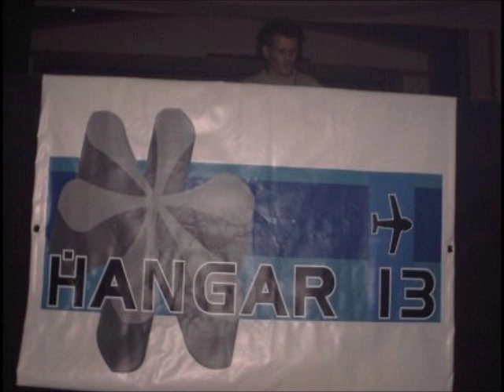Dj Direct & Carter Mc Scotty-J Impulse & Stretch @ Hangar 13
Dj Direct & Carter Mc Scotty-J Impulse & Stretch
@ Hangar13